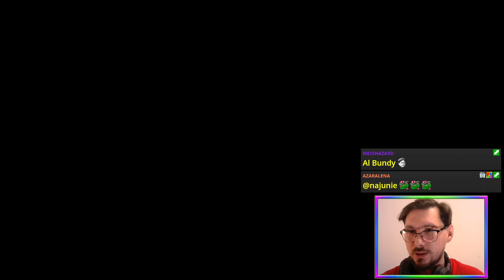TetriMental (Couch Wednesdays) | Tetris Attack [SNES]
A wild Tetris Attacks! Hippy gets brutalised in another puzzle versus CouchWednesdays: TetrisAttack with Sasha! 🧩

Featuring the Little Stoned Yellow Yoshi 🥴